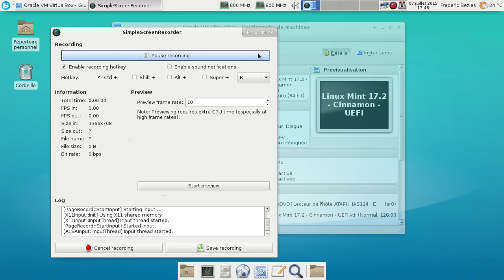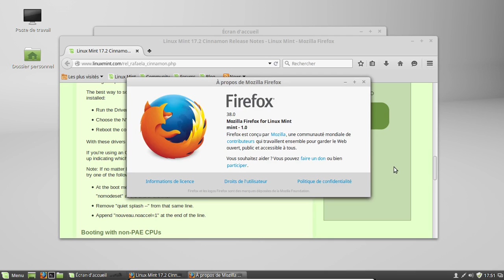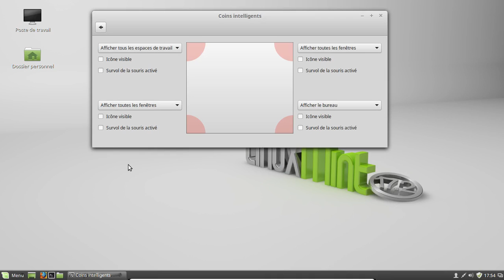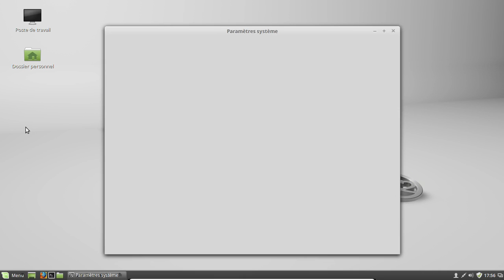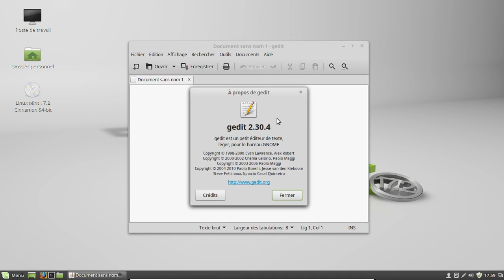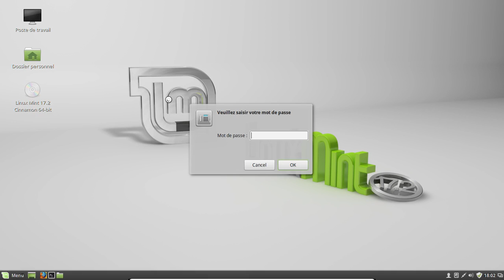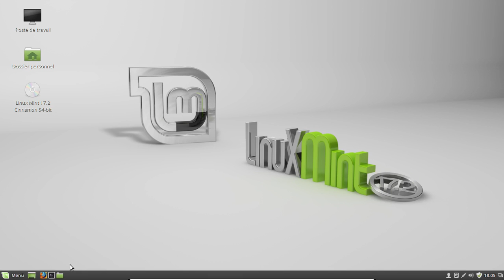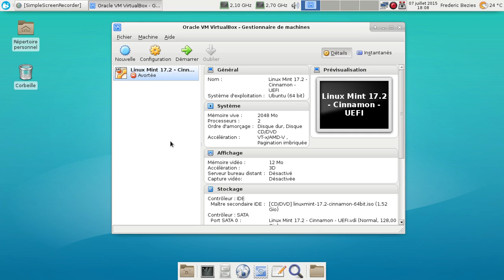Linux Mint 17.2 Cinnamon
Une vidéo de la LinuxMint 17.2 avec Cinnamon.